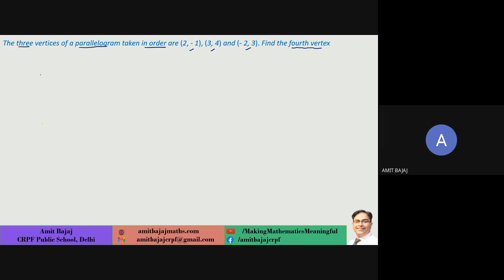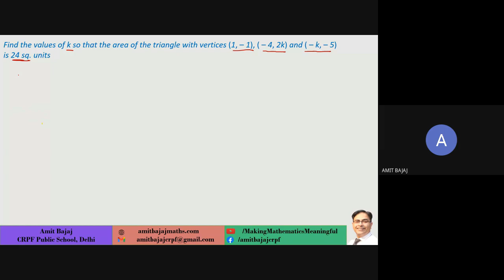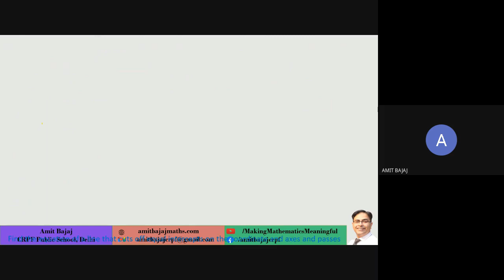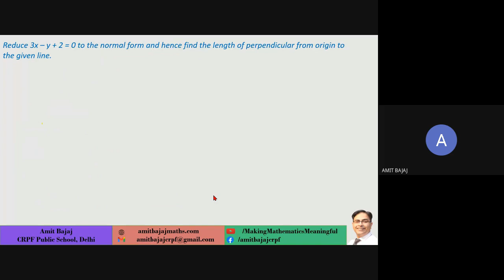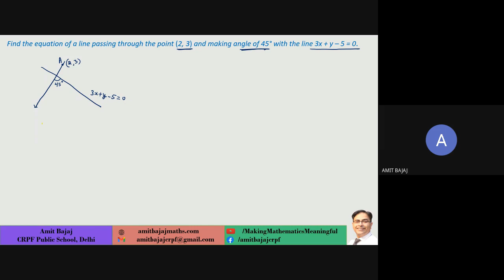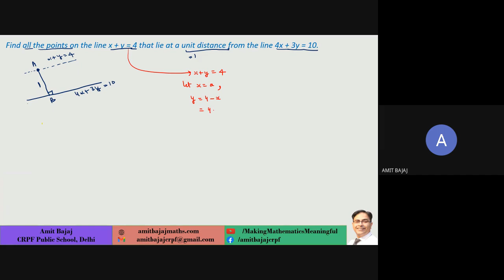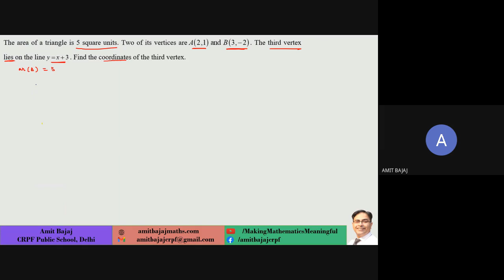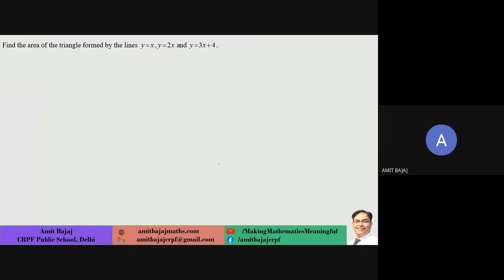D61 CLASS XI C CH 9 STRAIGHT LINES 25 09 2021